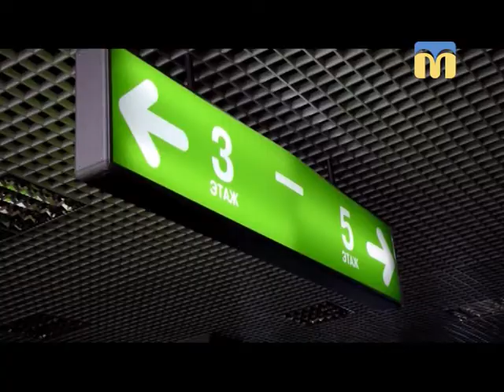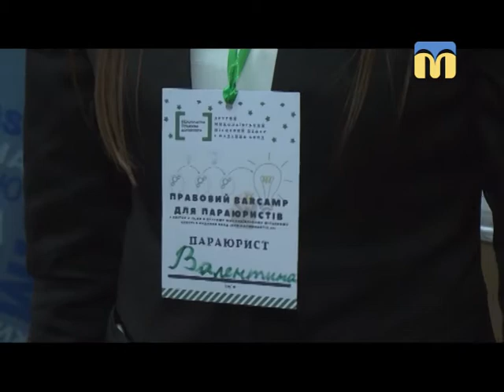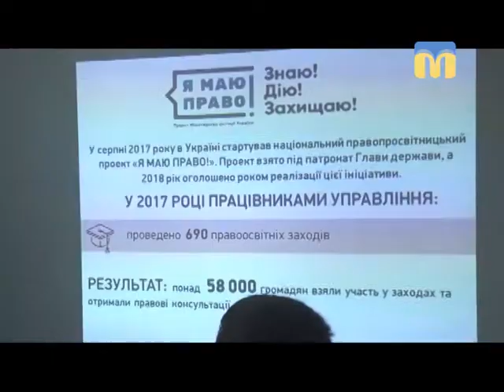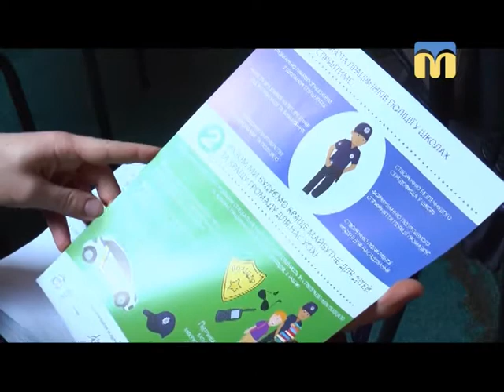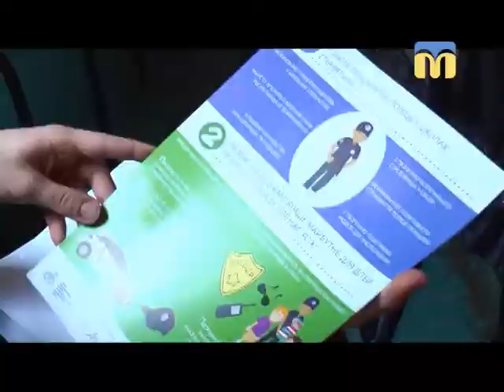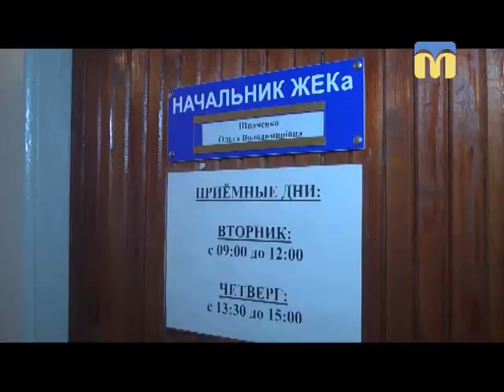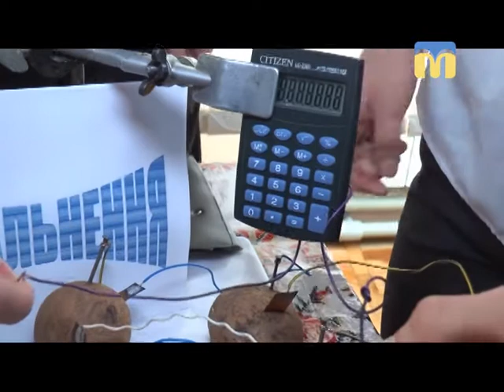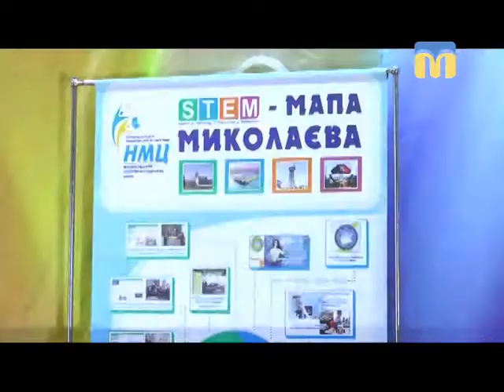Телевізійні новини Миколаївщини - 19:00 — (05.04.2018)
Інформаційна картина дня (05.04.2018) поглядом кореспондентів телеканалу “Миколаїв” (випуск новин — 19:00):
- лікарі врятували життя породіллі;
- ситуація в зоні проведення АТО;
- співробітники ДСНС перевірили торговельний центр;
- нові сервіси Міністерства юстиції;
- пілотний проект «Шкільний офіцер поліції»;
- тріщини і цвіль у будинку на вулиці Чайковського;
- незвичайні винаходи юних миколаївців.